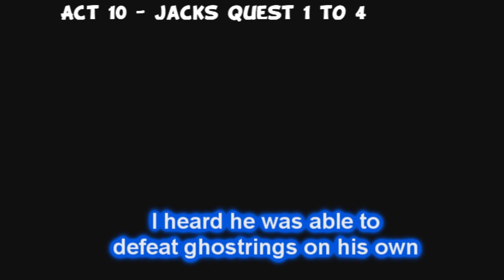LoLs Castle: Story Recap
The entire LoLs Castle story recapped in 15 minutes, in preparation for the final episode... Because it's been like 3 years O.o